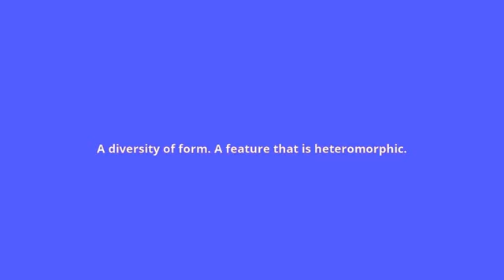what is the meaning of heteromorphism